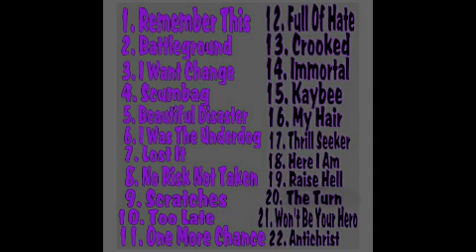20. The Turn by Kaybee